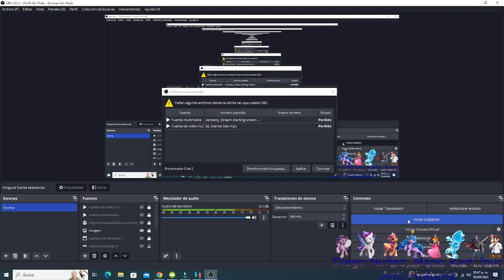Gameplay Super Smash Bros Ultimate